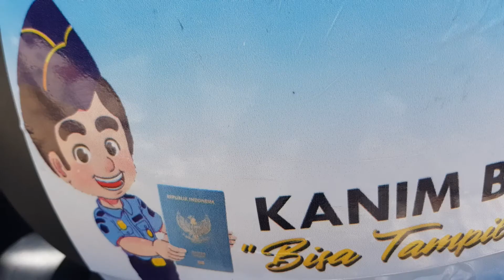IMIGRASI BITUNG "GRATIS DELIVERY PASSPORT"